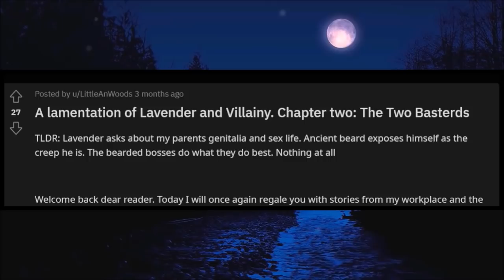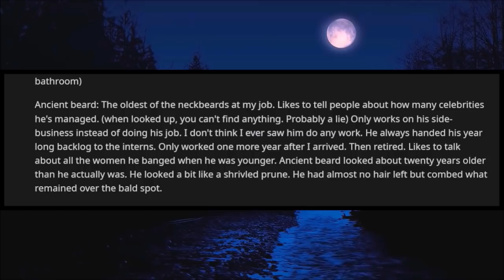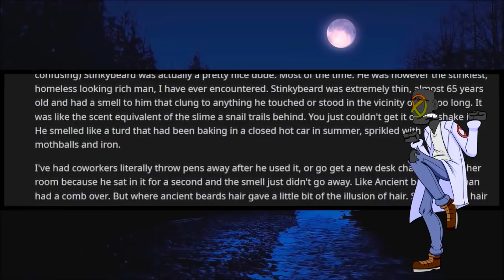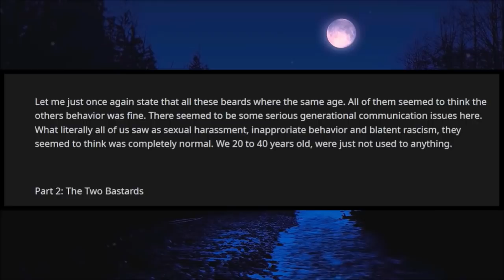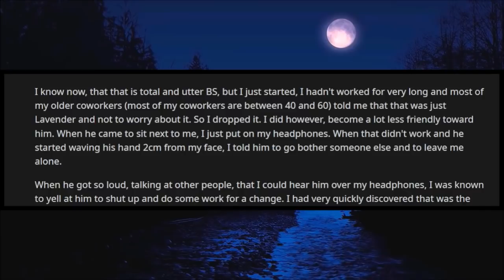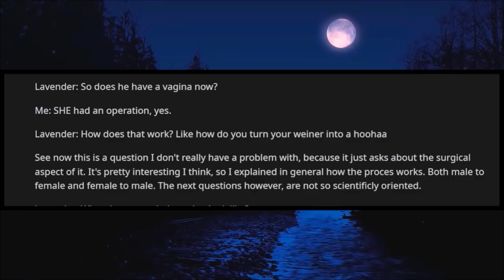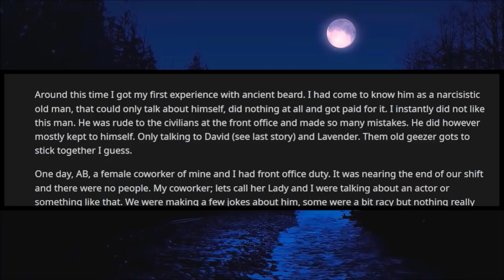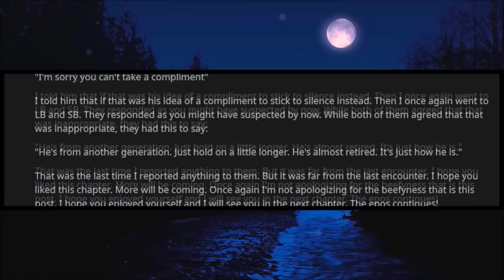r/NeckbeardStories | NECKBEARD QUESTIONS OP'S TRANSGENDER MOM... IT GOES POORLY... IT'S CRINGE TIME!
Lavender and villainy is our neckbeard story for today... And boy, does it heat up a heck of a lot quicker than I expected! You don't usually get this kind of cringe right out of the gate. This is the ultimate cringe tale about an old neckbeard in an office setting. Try to enjoy the ride.